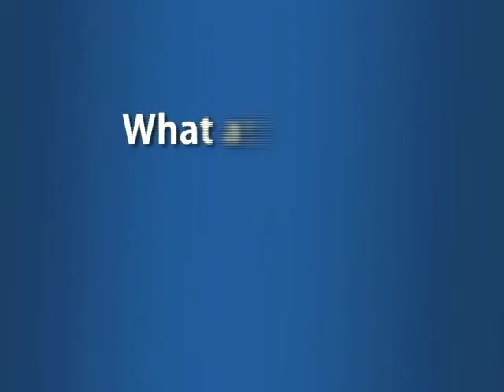What attracts Korean companies to Fairfax County?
Charles Kim, director of the FCEDA Seoul office, talks about why Korean companies are attracted to Fairfax County.